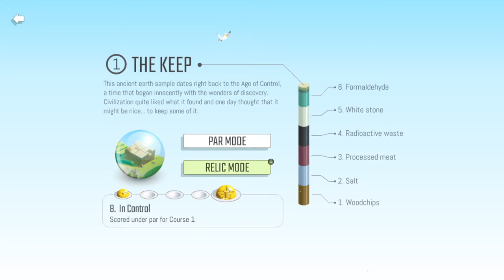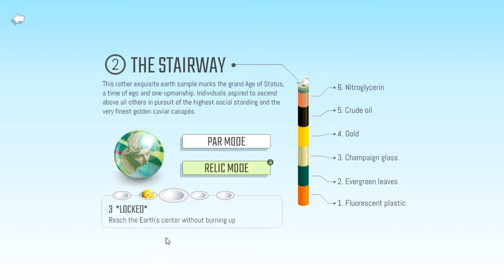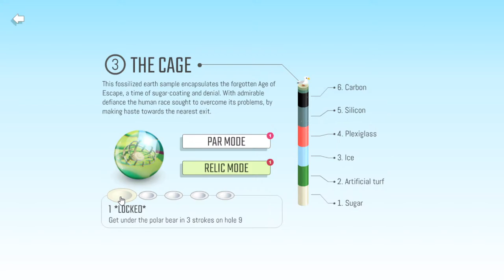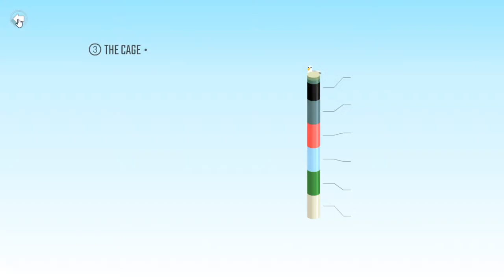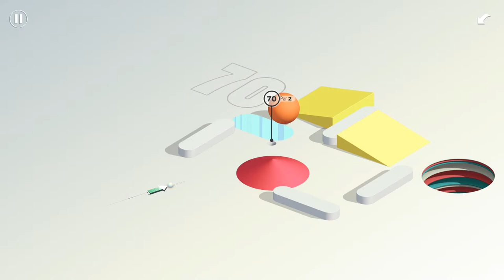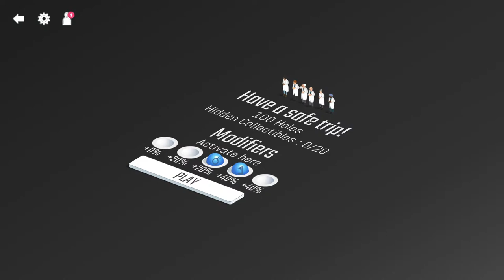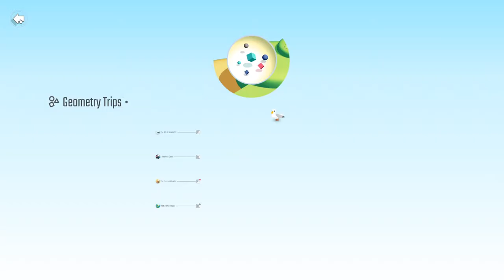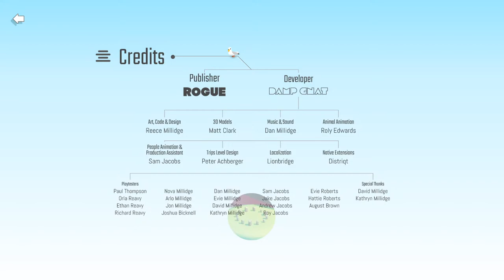Let's Play Wonderputt Forever